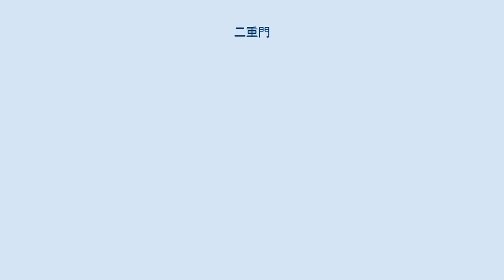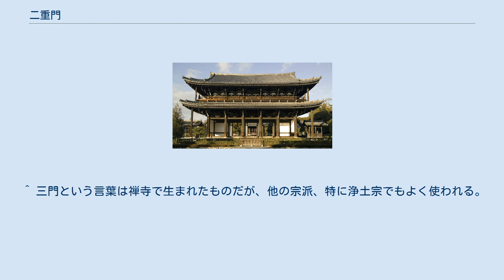二重門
二重門の例。
東福寺の三門。
 二重門（にじゅうもん）とは、2021年現在日本で使われている2種類の2階建の門の一つである。
なお、もう1種類は楼門である。
二重門は、ほとんどの日本の寺院に見られる。
二重門は、楼門と異なり、2階の任意の地点から鉛直下向きの半直線を下ろすと必ず1階の上の屋根を通るために、他の似た種類の門と区別できる。
すなわち、一まとまりの組物が1階と2階両方の庇を支えているというわけである。
なお、楼門では、持ち送りが縁側を支えている。
組物は通常、3段構造になっており（三手先）、3段目に垂木がある。
二重門は通常、入母屋造の屋根で覆われている。
 楼門は2階に行くことができず、2階を使うこともできないのに対し、二重門には2階に行くための階段がある。
端に2間x1間の山廊二つがあり、そこに階段が収容されている二重門もある。
二重門の2階には通常、釈迦か観音の仏像、十六羅漢があり、定期的な宗教行事もここで開かれる。
大きな二重門は幅5間、深さ2間の大きさで、入口も3か所にある。
しかし、徳川家の菩提寺である東京都の増上寺には5間x3間の門がある。
より小さな二重門は3間x2間の大きさで、1-3か所の入り口を持つ。
 全ての寺院の門の種類の中でも、二重門は最も高貴なものであるため、法隆寺のような古代の寺の中門といった、重要な門に使われている。
 三門は最も高貴な禅寺の門であるが、これも通常二重門である。
いくつかの二重門が中門と呼ばれるのは、入口と寺の間にあるためである。
 ^ 三門という言葉は禅寺で生まれたものだが、他の宗派、特に浄土宗でもよく使われる。
 ^ 藤田 & 古賀 2008, pp. 84–85 ^ a b c d e f “nijuumon”. Japanese Architecture and Art Net User System. 2010年6月22日閲覧。
 ^ a b c 濱島正士『寺社建築の鑑賞基礎知識』至文堂、1999年、pp.105–107。
 ^ 岩波日本史辞典